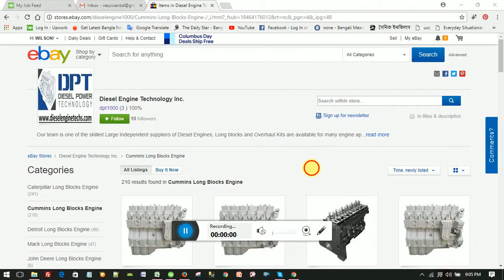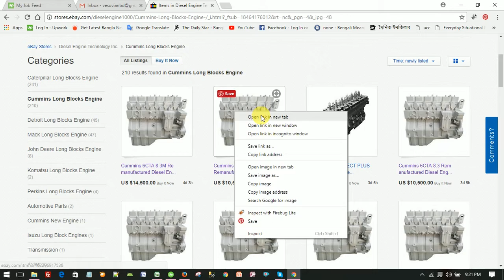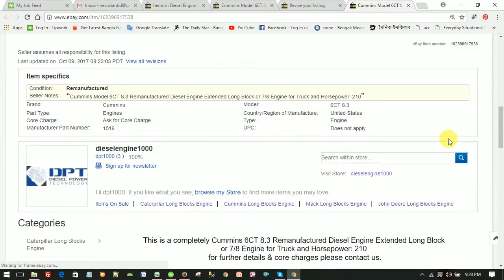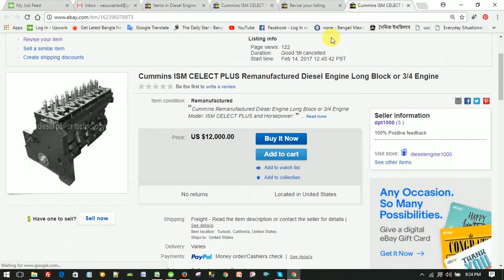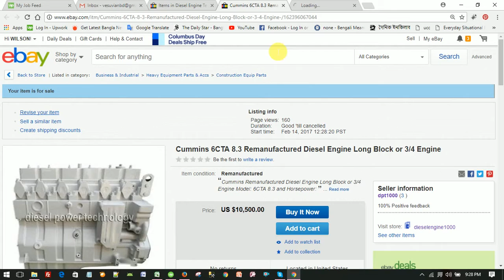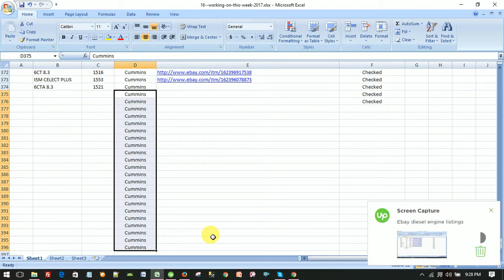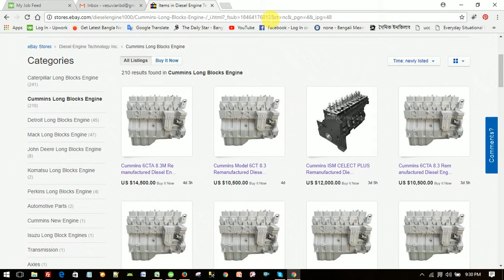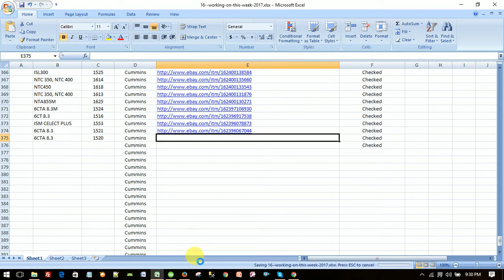Tutorials on eBay Active Content Removal